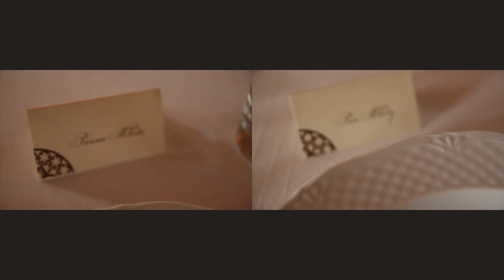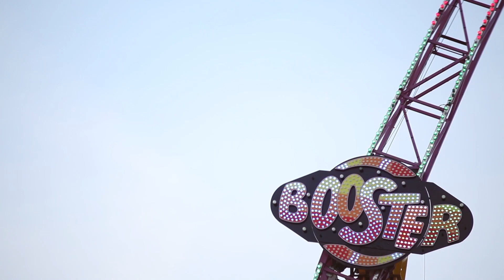| Monika i Jakub | the highlights |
Film Moniki i Jakuba nie mógł się nie udać :). Oni piękni i młodzi, wesele wspaniałe, plener udany. Pogoda dopisała w stu procentach. Miłość, dobra zabawa i pozytywna energia unosiły się w powietrzu. Mamy nadzieję, że udało nam się to wszystko oddać w teledysku. Zapraszamy do oglądania, polubienia i skomentowania :).